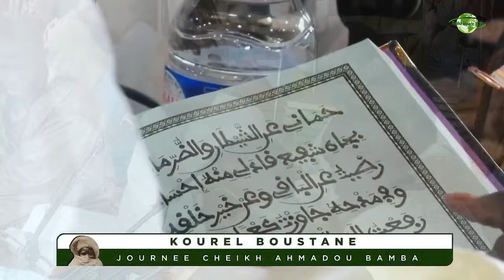Kourel Boustane Journée Cheikh Ahmadou Bamba à Paris avec Serigne Mame Mor Mbacké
●▬▬▬▬▬▬▬▬▬▬ SOCIAL ▬▬▬▬▬▬▬▬▬▬●
Pour vos annonces, publicites, ceremonies religieuses contactez notre service commercial tel what's up 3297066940 Sénégal 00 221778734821 Amérique , Skype radioxassida email : .Nous souhaitons à Serigne Mountakha Mbacké une longue vie et une santé de fer Amine ……